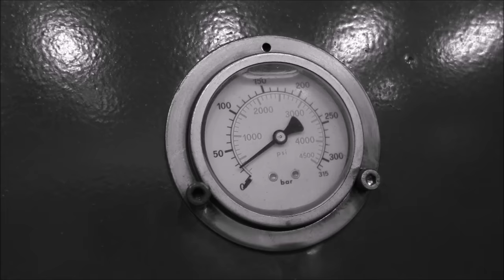Hydraulic press kitchen: Fruit salad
Making healthy fruit salad with our press